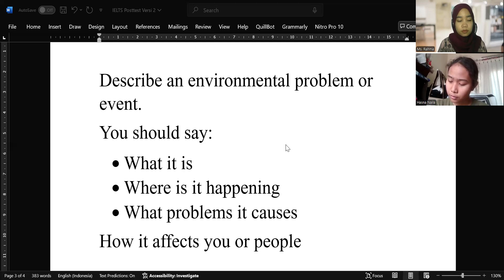IELTS Band 7+ Mockup | IELTS Preparation Kampung Iggris Semarang